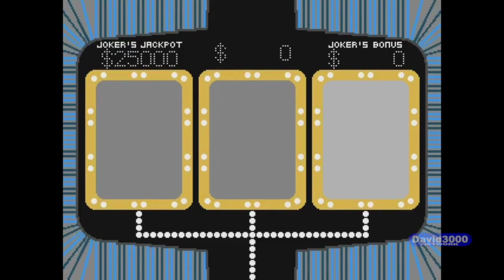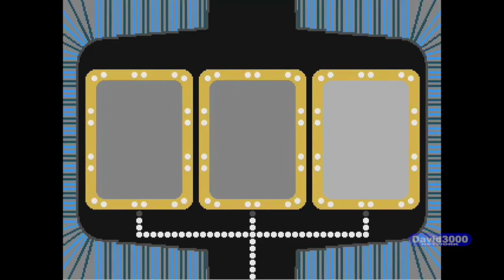MVG: The Joker's Wild Season 1 Episode 40 (September 7th 2017)